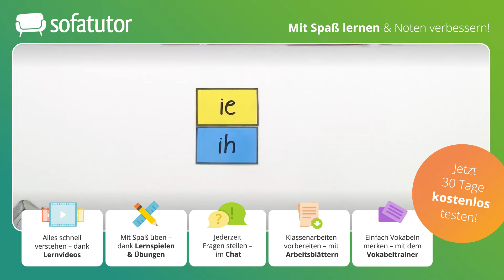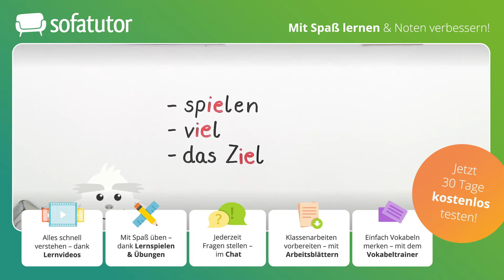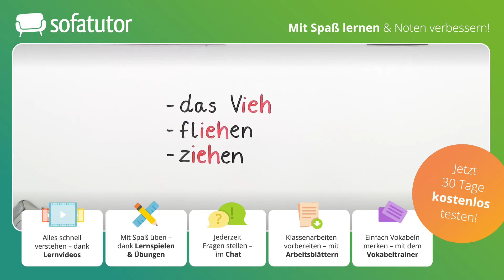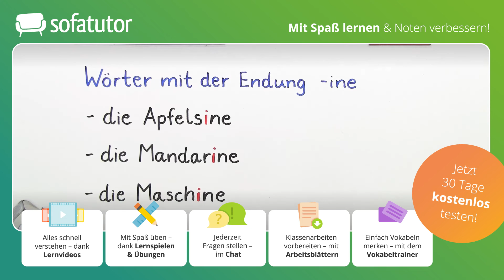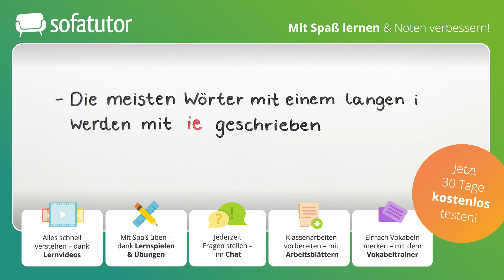Wann schreibe ich i, ih, ie oder ieh? einfach erklärt – Deutsch 3. & 4. Klasse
Du möchtest mehr zum Thema Wörter Mit Ih lernen, dann klicke
Alles zur Thematik Wörter Mit Ih schnell und einfach erklärt!